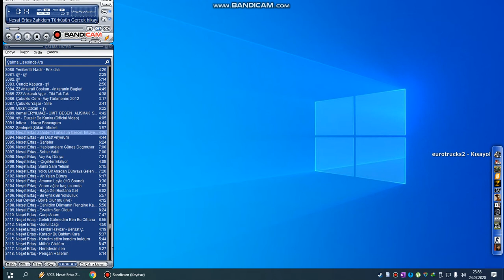Euro Truck Simulator 2 138